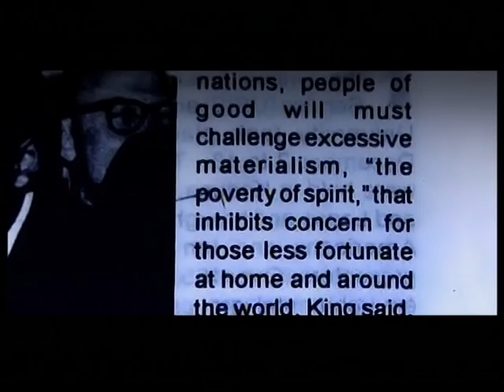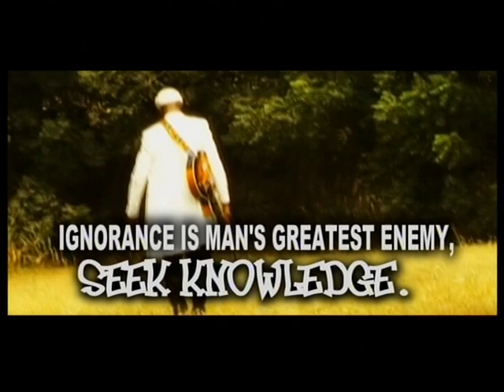Let There Be Light/loyalty naija jams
New Release
1. let there be light
2. loyalty